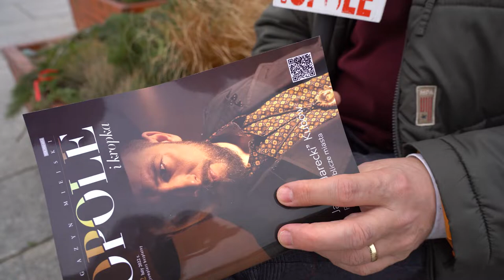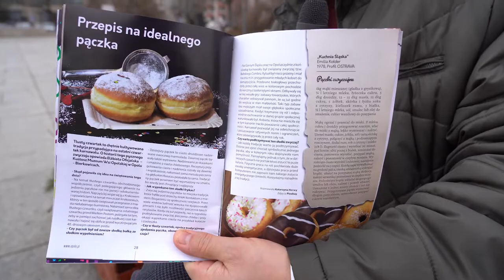Dzień dobry tu Opole - 5 lutego 2022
Uwaga! już jest! Można ją znaleźć w ekspozytorach miejskich instytucji publicznych oraz galeriach handlowych. Wczesnym rankiem odnalazł ją także nasz reporter. To najnowsze wydanie miesięcznika "Opole i kropka". Nie można przegapić!